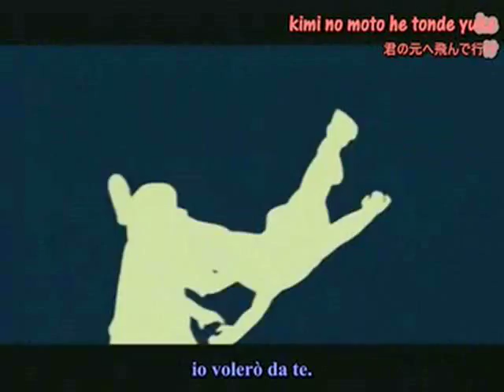Shows Collide Centerfold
My Blood Runs cold, my memories have just been sold !